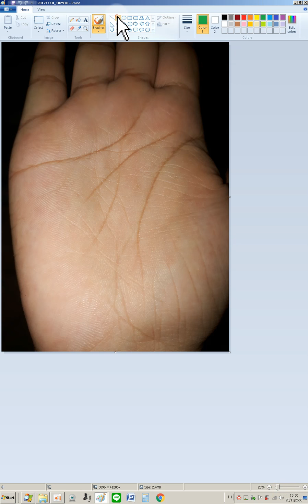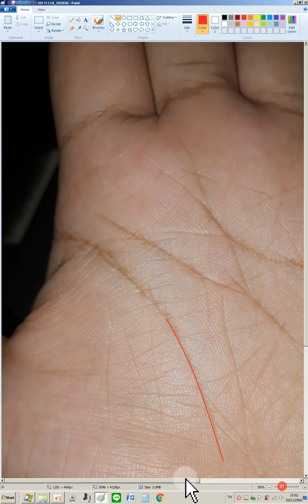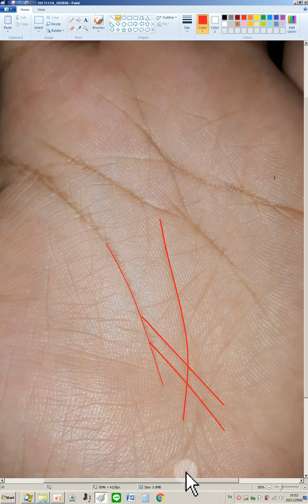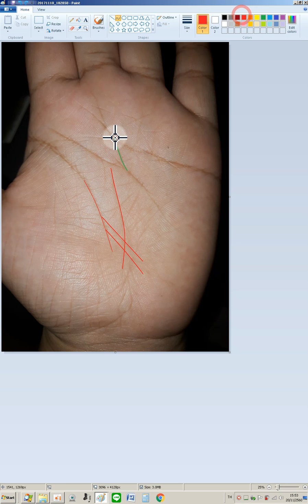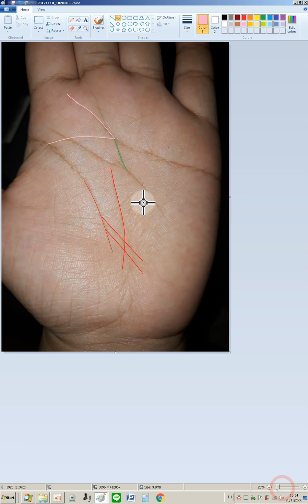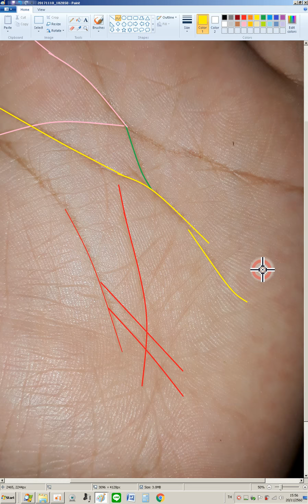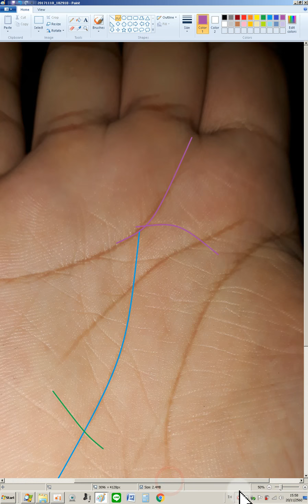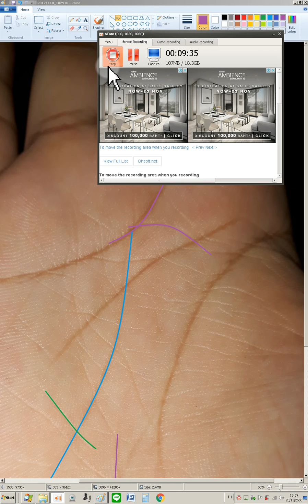60 Kewalee Chongsoi อายุ 21ปี